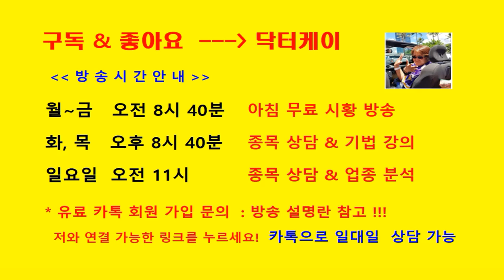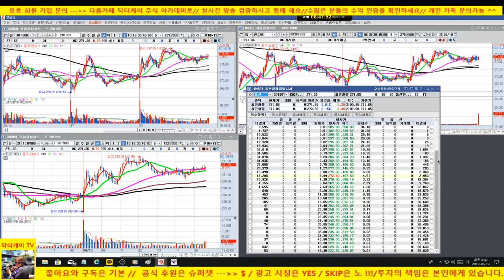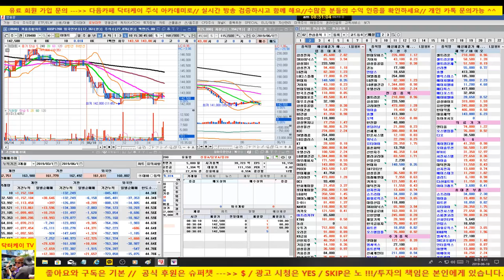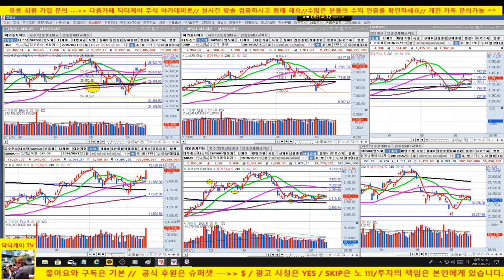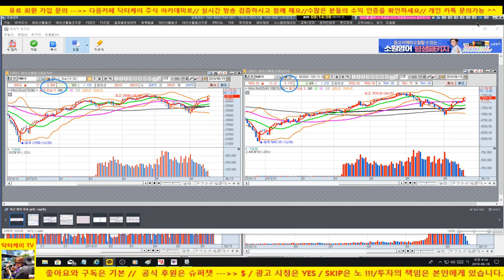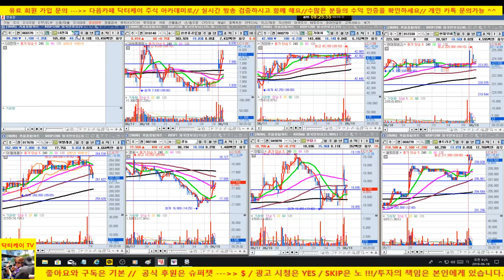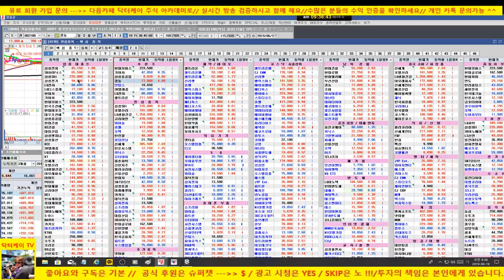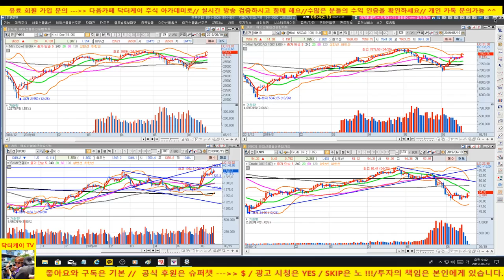[주식]셀트리온 계속 가네요/경농 날라갑니다/어제 조정시 추가 매수 의견 퍼팩트/190619/대한민국 No.1 닥터케이 주식아카데미